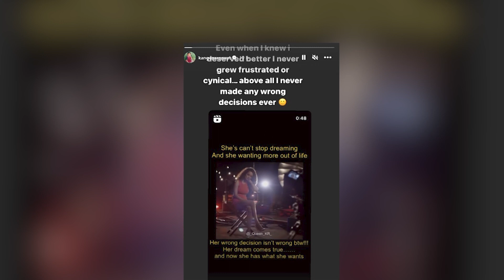Kangana Ranaut: Never made any wrong decisions ever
Kangana Ranaut has shared a throwback video, in which she is seen talking about her films 'Rascal' and 'Double Dhamaal'. The actress said that she has never made any wrong decisions ever.